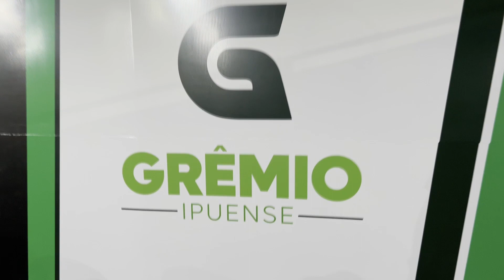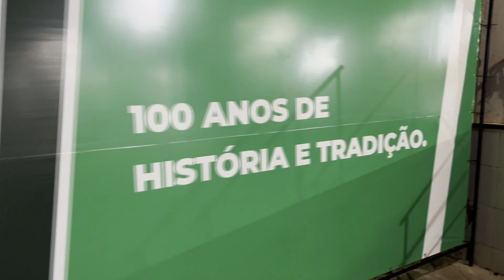Festa dos Pais do Grêmio Recreativo Ipuense 2023